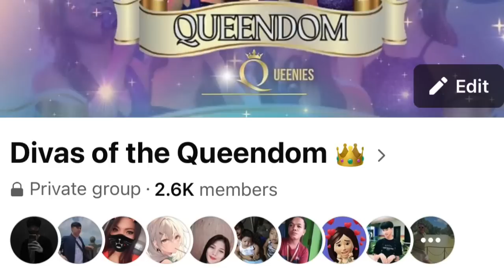QUEENDOM - April Boy Regino Songs [All-Out sundays] Apr 02, 2023 | SINGER REACTION